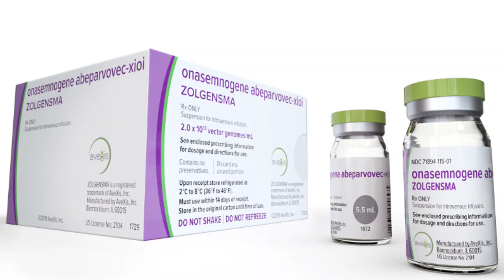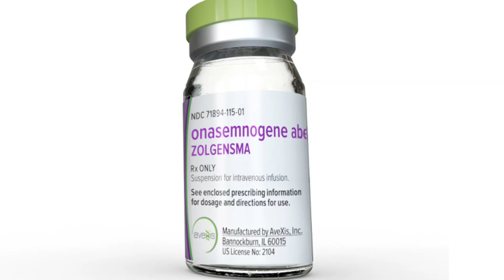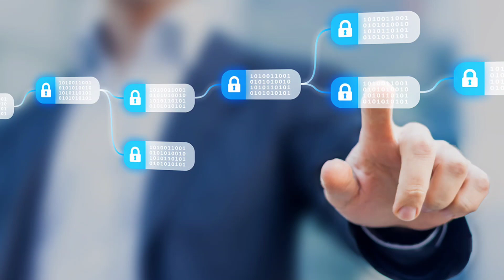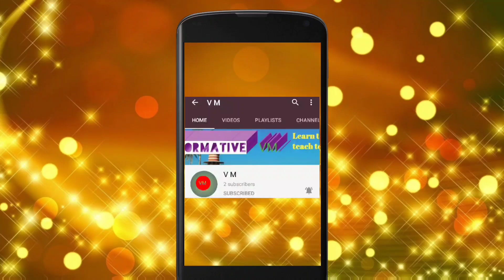WORLD MOST EXPENSIVE MEDICINE ZOLGENSMA AND THEIR TREATMENT-TAMIL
in this video we are going to see about the world most expensive medicine and their treatment .Zolgensma ,manufactured by Avexis ,a novartis company ,made mainstream news headline beacuse of the DRUGS high cost $2.125million per dose
Zolgensma is an adeno-associated virus (AAV) 9 based gene therapy designed to deliver a copy of the SMN1 gene to encode for human SMN protein.

It is a recombinant form of self-complementary AAV9, which contains human SMN protein-encoding transgene. The drug will be available in single-use vials, each containing a nominal concentration of 2.0 × 1013 vector genomes (vg) per millilitre for intravenous infusion.
Born 1976
Moorestown, New Jersey
Nationality American
Education University of Chicago
Harvard Medical School
Occupation CEO of Novartis
Gene therapy (also called human gene transfer) is a medical field which focuses on the utilization of the therapeutic delivery of nucleic acid into a patient's cells as a drug to treat disease.[1][2] The first attempt at modifying human DNA was performed in 1980 by Martin Cline, but the first successful nuclear gene transfer in humans, approved by the National Institutes of Health, was performed in May 1989.[3] The first therapeutic use of gene transfer as well as the first direct insertion of human DNA into the nuclear genome was performed by French Anderson in a trial starting in September 1990. It is thought to be able to cure many genetic disorders or treat them over time.